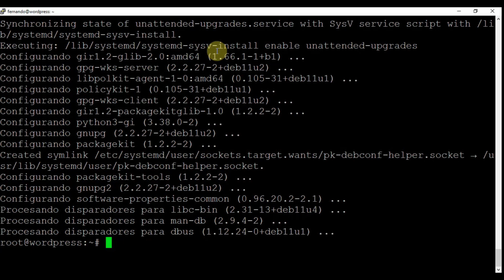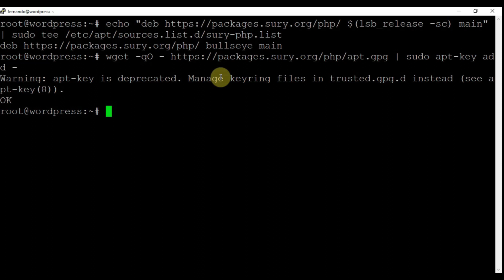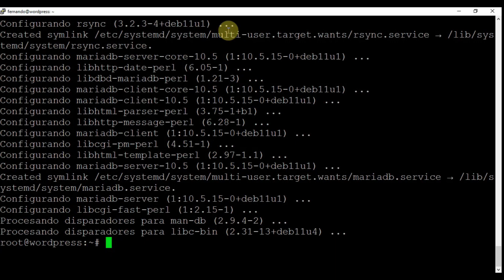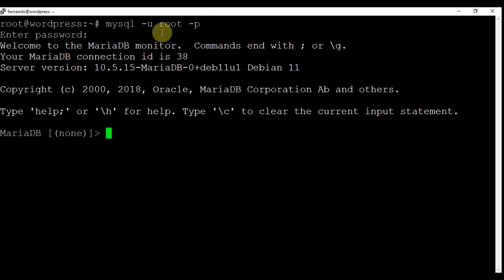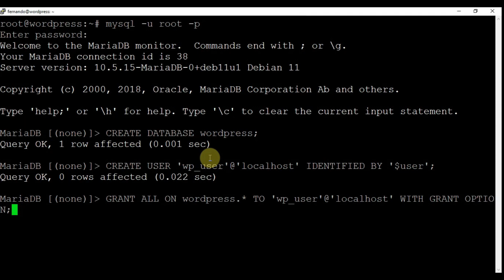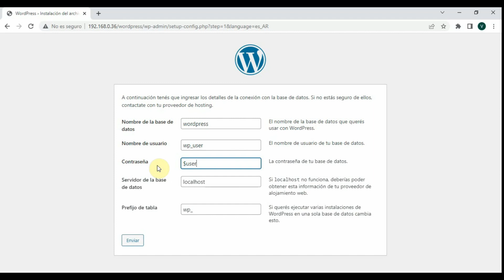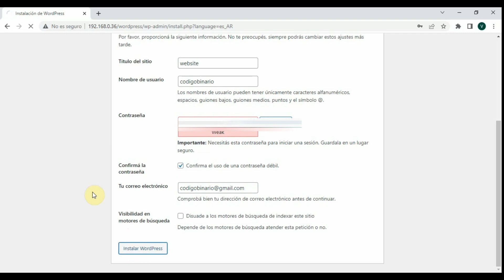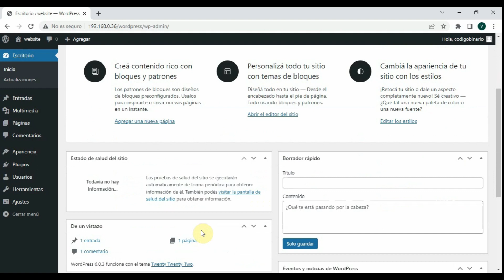Como instalar Wordpress en Linux paso a paso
En este video vas a ver como instalar WordPress en linux paso a paso

Si tenes alguna pregunta dejala en los comentarios y te respondere.
Paquetes PHP a instalar
php8.0 php8.0-common php8.0-mysql php8.0-gmp php8.0-curl php8.0-intl php8.0-mbstring php8.0-xmlrpc php8.0-gd php8.0-xml php8.0-cli php8.0-zip